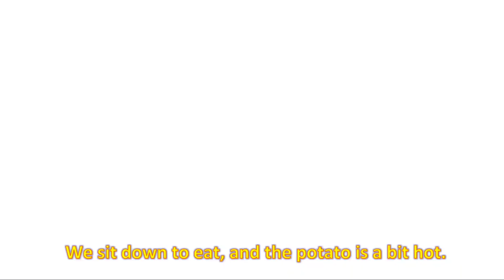sped up footage of ron zhang's angry apple kid